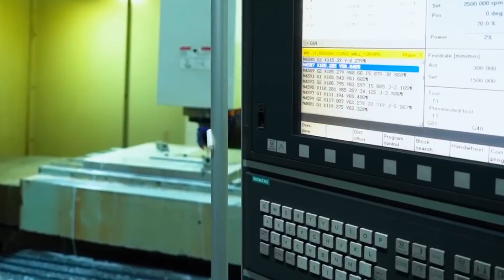The KAAN Project | turkey , pakistan & saudiarabia Unite to Build a 5th Gen Fighter Jet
Turkey, Pakistan, and Saudi Arabia are teaming up for one of the most ambitious military projects in the Islamic world — the KAAN stealth fighter jet. In this video, we break down how Turkey is leading the design, how Pakistan is contributing manufacturing and experience from the JF-17 Thunder, and how Saudi Arabia is preparing to invest heavily in the future of this 5th-generation warplane.

🇹🇷 Turkey: Core developer and innovator behind the KAAN
🇵🇰 Pakistan: Co-producer with fighter jet experience via China
🇸🇦 Saudi Arabia: Strategic investor and potential buyer of 100 jets

This isn’t just another aircraft — it's a major leap in defense cooperation and aerospace independence.